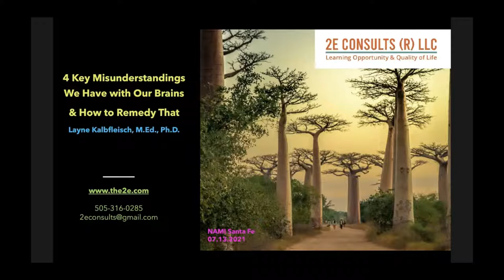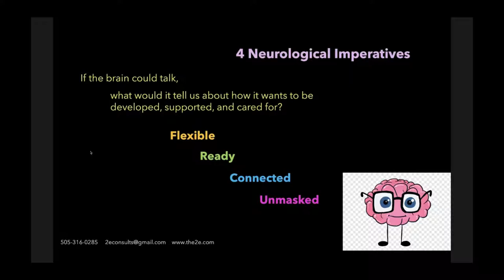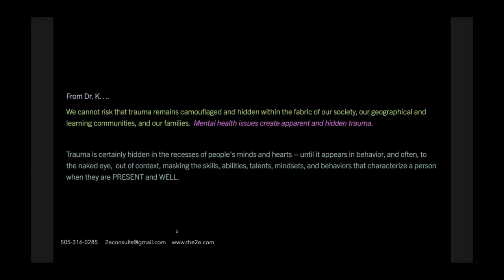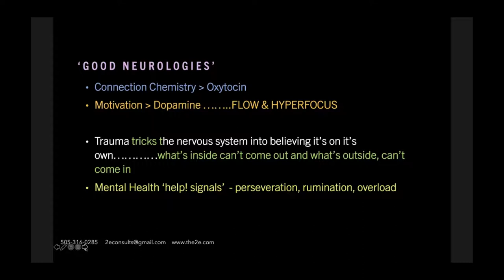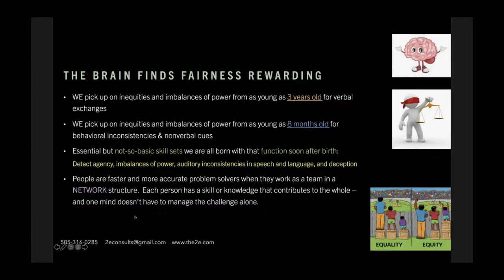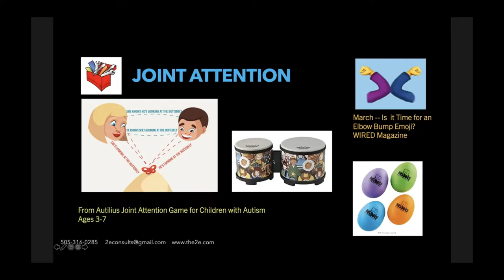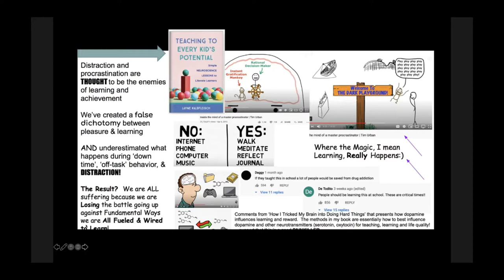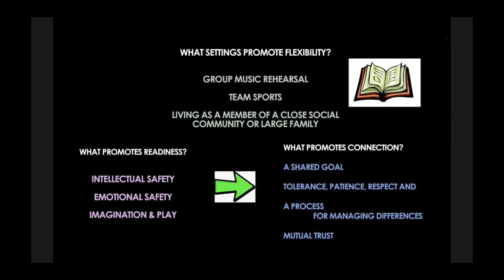4 Key Misunderstandings We Have About the Brain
Layne Kalbfleisch, M.Ed., Ph.D., owns 2E Consults ® LLC, a practice providing assessment and coaching services for families and children, and organizations who work on behalf of families and children.